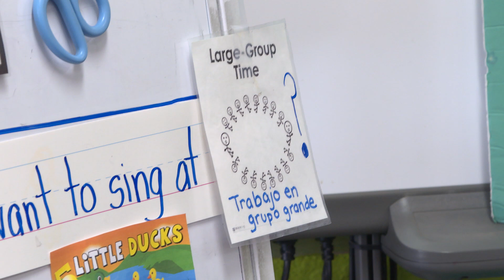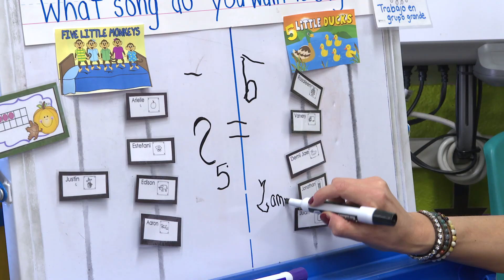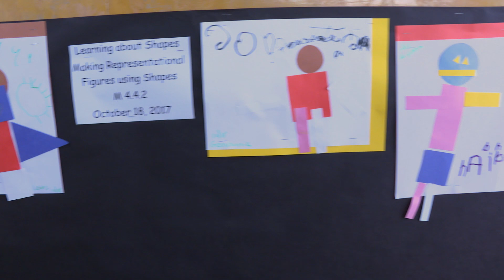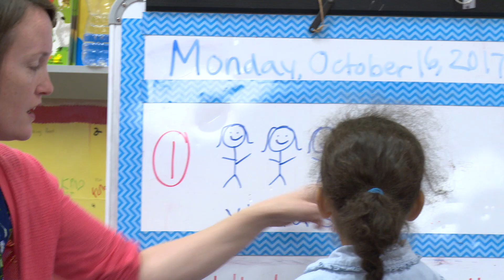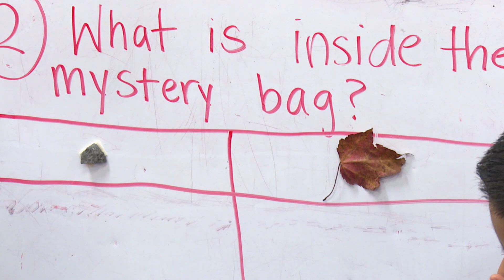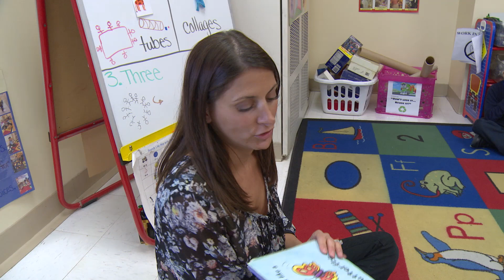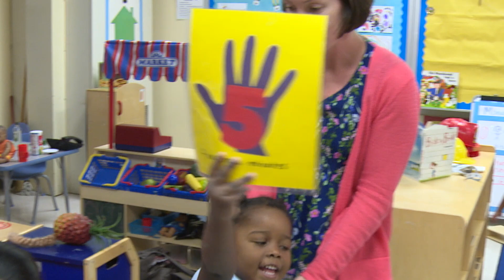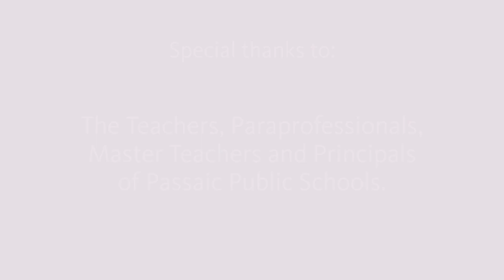Exploring Math Everyday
This video includes a focus on Exploring Math Every Day in Preschool thru Number Sense, Math Content and Skills, and Math Process Skills